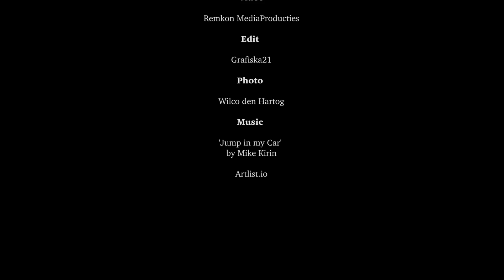Scania S730T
Introduction of the Scania S730T by Vlastuin Truck&Trailerservice.